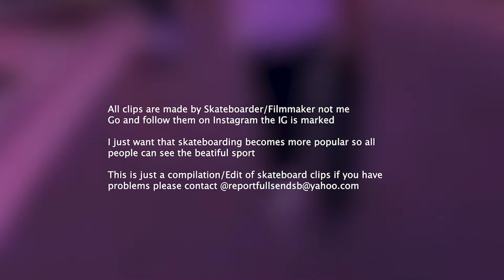Matheus Mendes VS Noah Pollard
In this video you see a compilation of Matheus Mendes a young Brazilian skateboarder and Noah Pollard who is 16 years old.

Both are extremely young and passionated about skateboarding so hopefully we will hear a lot about them in the future. Look up to them and follow your dreams.

Thubnail Photo you can find

Who do you think would win the competition!
(Please be nice and kind)

Matheus Mendes= Ig @matheusmendeskt
Noah Pollard= Ig @_noahpollard

We Don’t own these images! We  just made this edit
Videos all day!
Follow the skateboarder on Instagram!
*or on TikTok when marked

Follow for more skateboarding Content @FullSendSkateboard

We will answer in 1-2 days

1-Fun, epic, extreme skateboarding moments
2-Goat, shows a very good skateboarder
3-_VS_, shows 2 different skateboarders(the comments are for the skateboard community to discuss who is the better skateboarder)
4-Fails, shows funny skateboard clips
5-Skateboard Motivation, skateboard clips with motivational speeches
6-skateboard shorts, skateboard clips that are under 1 min

We, the FullSend Skateboard Team, hope you enjoy the videos and would be happy about likes and comments. We have made it our task to cut a wide variety of skateboard clips together (from professionals, beginners, hobby skateboarders) to show you that this sport is for everyone. Skateboarding is not just any sport, it is a form of art that anyone can enjoy. It's a lifestyle, we hope we can bring the skateboarding community together on this channel to talk about issues. We think that every skateboarder, whether beginner or professional, deserves attention and we want to give skateboarders this attention in the form of videos like this! All videos are edited and uploaded by our team FullSend Skateboard.

Go out and have fun with your skateboard

Videos we can recommend

I INTRO  I